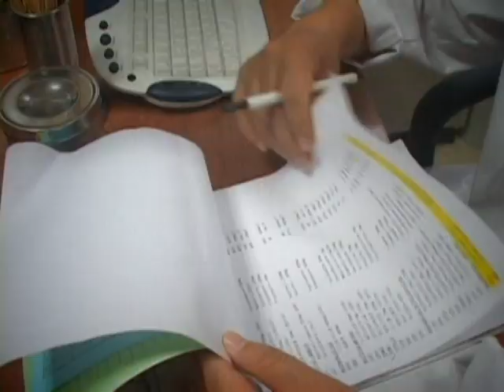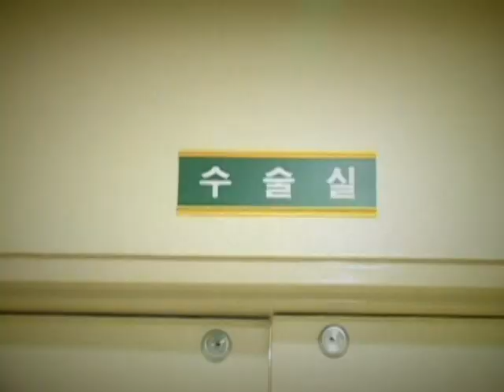주제영상 믿음의 본질